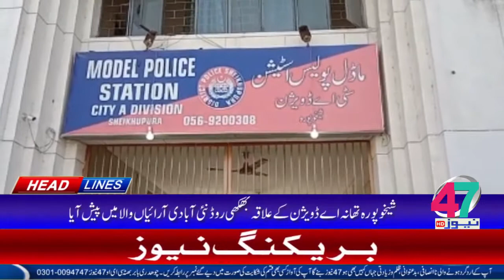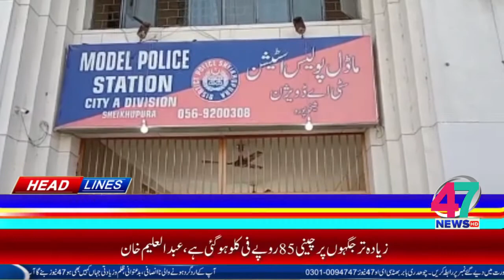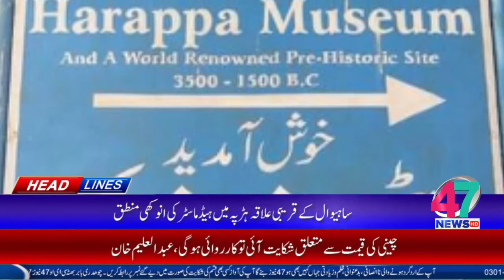47 NEWS HEADLINE [ 07:00 PM ] [09-04-2021